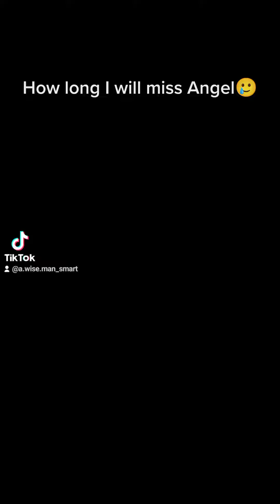How long I will miss Angel🥲